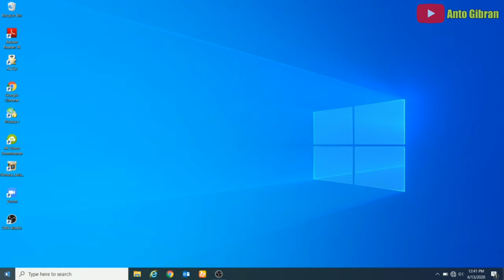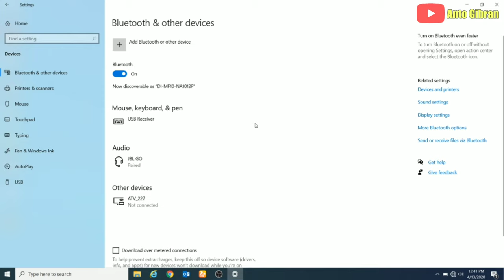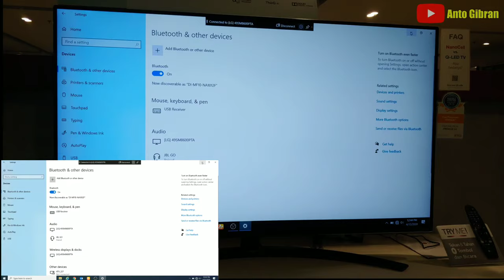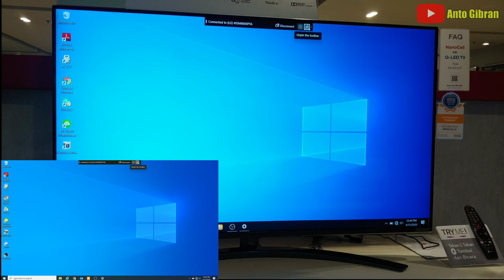Tutorial Cara Menghubungkan Laptop ke Smart TV Tanpa Kabel & Wifi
Ingin konsultasi seputar produk elektronik kalian, request produk yang direview, atau pengen lebih kenal siapa gue ? hehehehe...

Cari Produk Elektronik & Accesoris Original
Follow & kepoin toko gue :

Terimakasih dan salam ngOprek_ngOprek..